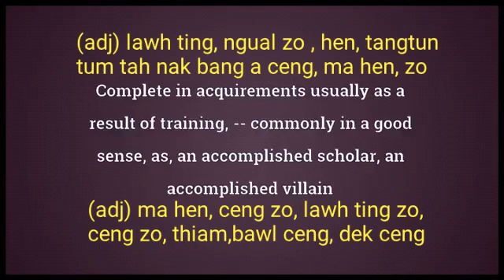Accomplished Meaning English Ngawn Dictionary accomplished = bawl ceng, dek ceng, ma hen, tangtun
Accomplished= ceng zo, dek ceng, bawl ceng, tangtun, tum tah nak bang a bawl ceng, lawh ting, zo, ngual zo , bu kim,